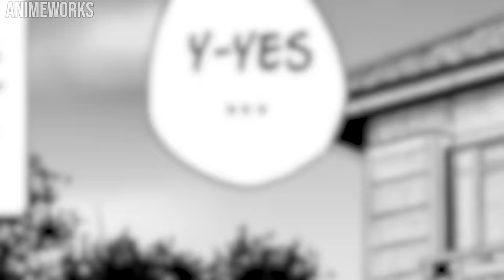(2) He Is Sent To Another World With The Skill 1000% Efficiency & Gets A Mermaid Wife | Manga Recap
As our humble corporatist Itonami is suddenly summoned to another world, it would look as if he'll be sent to a battlefield-- he, however, holds no skill to speak of, and as he is deemed to be useless. He negotiates with The King and receives a plot of land -- an empty, deserted plot of land, with no inhabitant in sight. Norio holds something he couldn't bring himself to tell anyone: The Master of Supremacy, a gift that will grant him the most comfortable of lives in this world. Hereby begins the Norio's colorful story -- having a mermaid he fishes declare herself his wife, but it doesn't stop there

Name: Start of the video